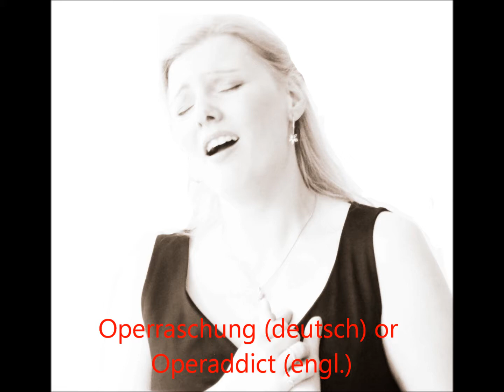Somewhere West Side Story Doreen Schwarzkopf Cover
Somewhere West Side Story sung by Doreen Schwarzkopf in 2012